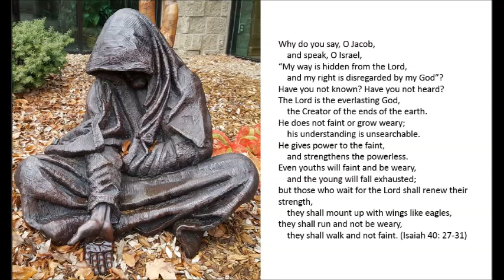2009 Chevy Cobalt gas line replacement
Video shows how I replaced the gas lines on a 2009 Chevy Cobalt (with fuel filter option).  The line had rusted through by the driver's side rear tire.